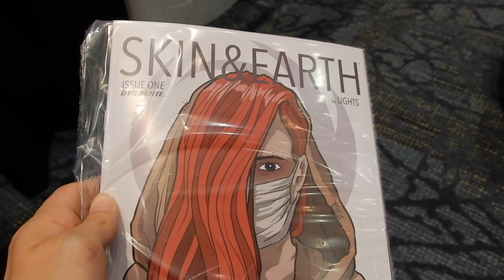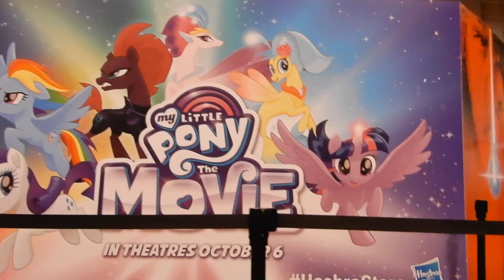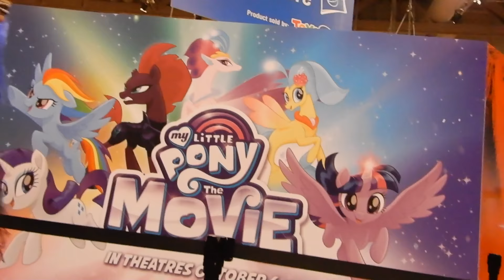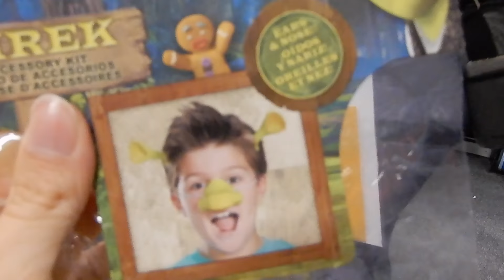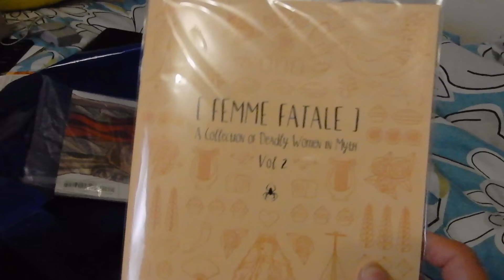FanExpoCanada | VLOG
All of Emily's socials are @Wenchfaery so go check her out too!!